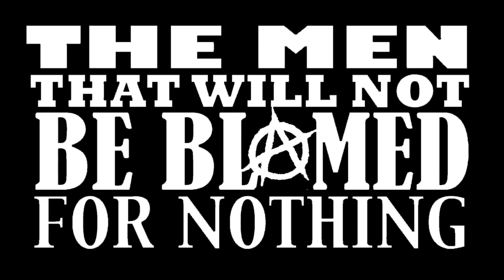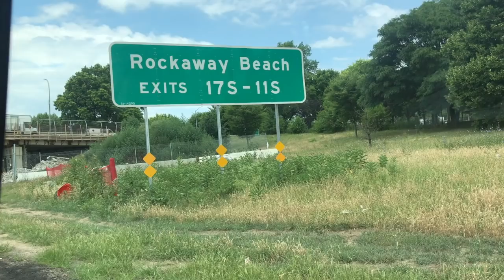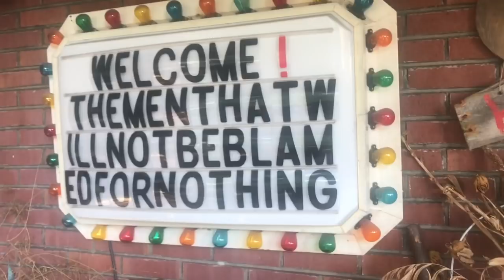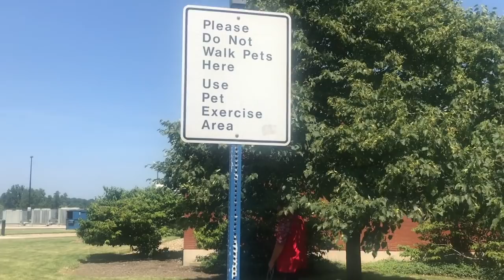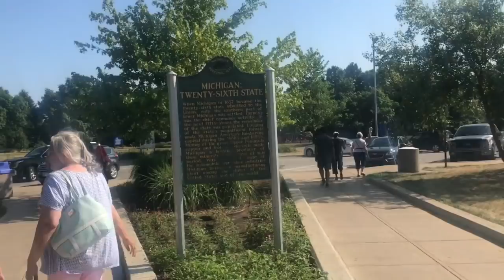The Men That Will Not Be Blamed For Nothing - USA TOUR DIARY part 1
British punk Victoriana machine head Stateside with the amazing Frenchy and the Punk (and a stopover at Pittsburgh's Trundle Manor)!

DATES:
TUES 17th: INDIANAPOLIS, IN - The Melody Inn (w/ DOA)

WEDS 18th: LAWRENCEVILLE, PA - Cattivo

THURS 19th: DUNELLEN, NJ - Roxy and Dukes (w/ This Way To The Egress)

FRI 20th: NEW YORK, NY - Bowery ELectric (w/ Scarlett Sails)

SAT 21st: BOSTON, MA - Once Somerville (w/ Walter Sickert and the Army of Broken Toys)

SUN 22nd: NEW HAVEN, CT - Cafe Nine